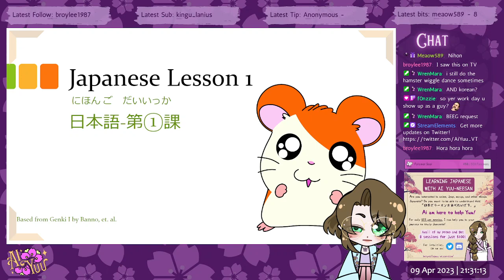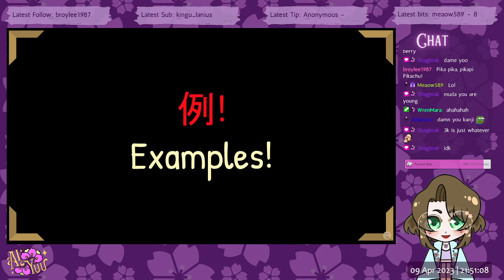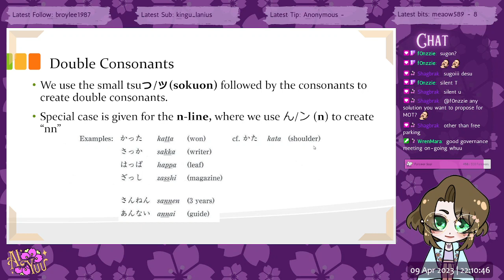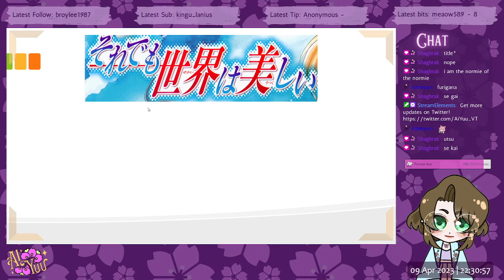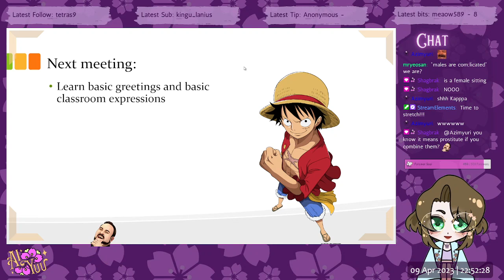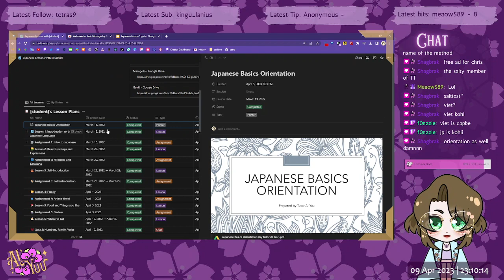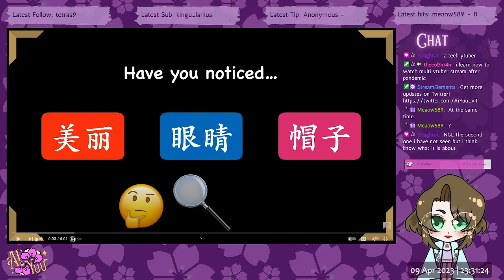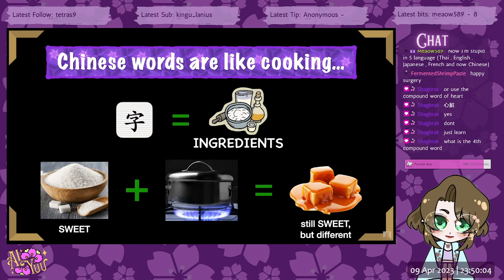[#113 | 20230409] Learn Japanese with Ai Yuu~!